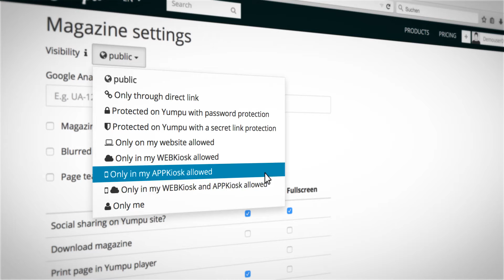Protéger votre flipbook et le rendre confidentiel – Les paramètres de confidentialité Yumpu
Paramètres de confidentialité.

Yumpu est un outil génial pour partager des flipbooks.

Mais comment faire si le contenu ne doit être destiné qu’à certaines personnes seulement ?

Tout simplement en utilisant les paramètres de confidentialité.

Pour les thèmes sensibles, Yumpu offre en particulier de nombreuses façons de protéger votre flipbook des regards indiscrets.

Par exemple, partagez uniquement votre flipbook par un lien direct avec des amis ou des collègues triés sur le volet.

Attribuez un mot de passe pour verrouiller l'accès et permettre ainsi seulement aux personnes autorisées de lire votre flipbook.

Ou n’activez votre flipbook que pour une utilisation uniquement dans le WEBKiosk ou l’APPKiosk.

Et comme toujours avec Yumpu, les réglages sont un jeu d’enfant.

En quelques clics, votre flipbook peut adopter l'un des 9 paramètres de confidentialité possibles, adaptés à chaque utilisation.

Profitez des possibilités que vous offre Yumpu, votre spécialiste en publications numériques. Davantage de couverture médiatique, donc davantage de clients, grâce aux flipbooks en ligne de Yumpu.

Yumpu – nous changeons la manière de lire les contenus !